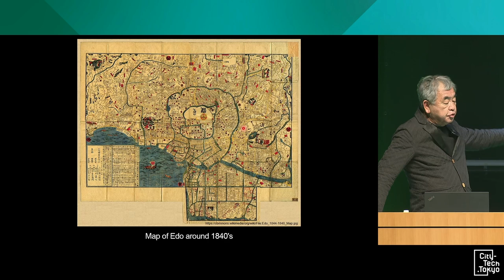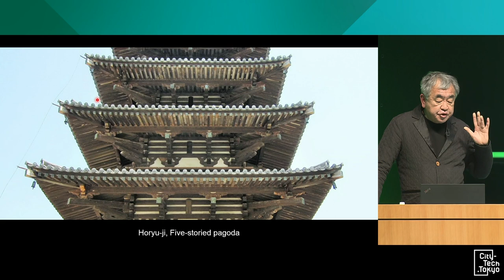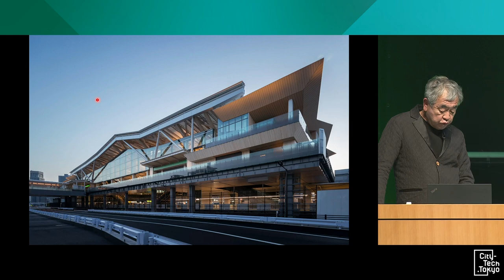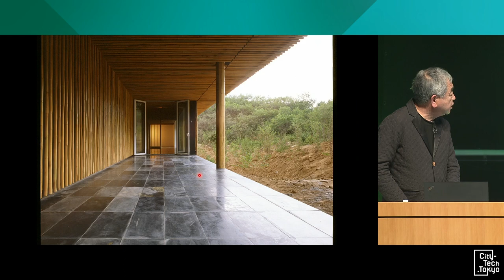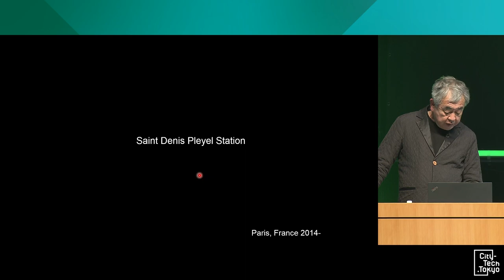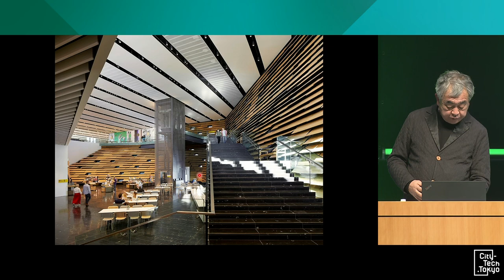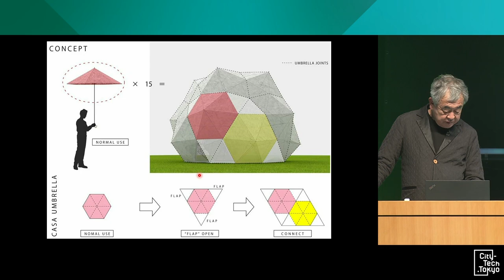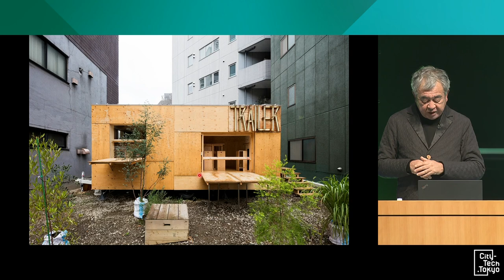【City-Tech.Tokyo2023】 都市が育む新たな社会像 - 世界を知る建築家から見た東京のポテンシャル -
本講演には、TIME誌の「世界で最も影響力ある100人」（2021年）に選出された世界的建築家の隈研吾氏が登壇。
隈氏が手掛ける建築プロジェクトは30を超える国々で進行中。
自然と技術と人間の新しい関係を切り開く建築を提案する隈氏は、東京という都市をどう見ているのか。
そして、変わりゆく社会における人々の役割、見直すべき価値観などを語る。

タイトル：都市が育む新たな社会像  世界を知る建築家から見た東京のポテンシャル
登壇者：隈 研吾

【訂正事項】
04:47~ 「明治神社」と訳された正しい訳は「明治神宮」